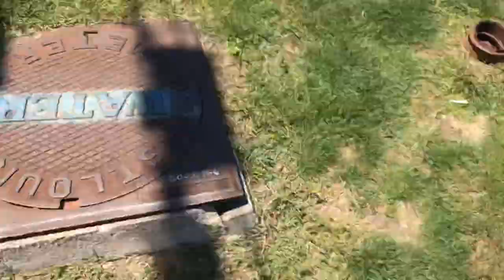Project vlogs pt 1 (2020)